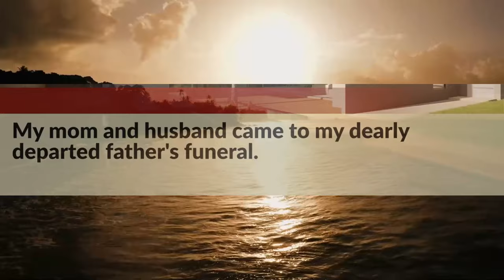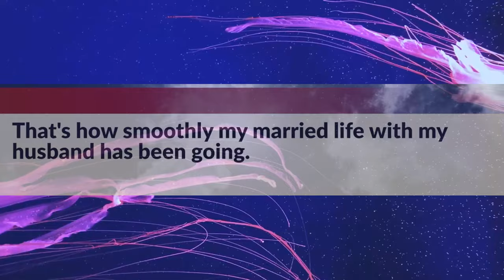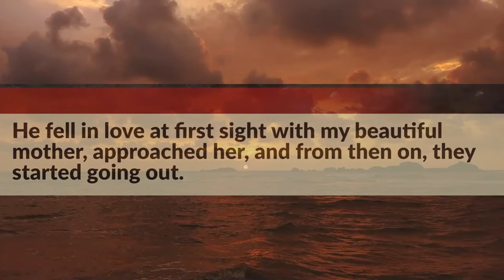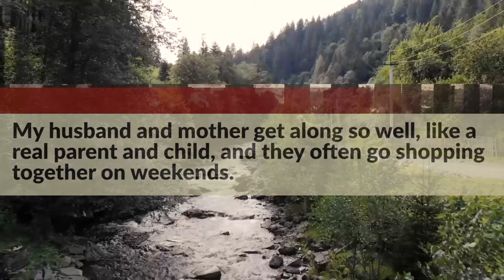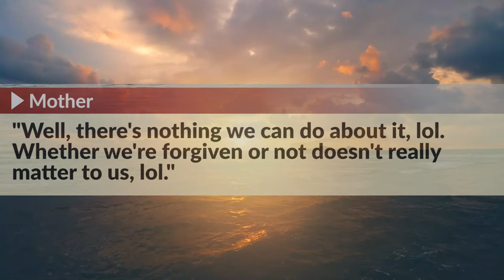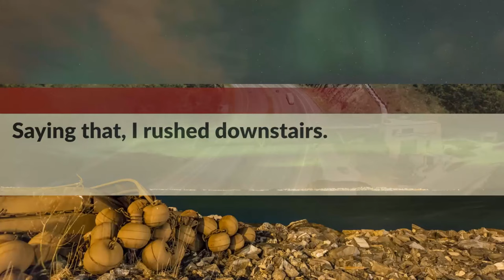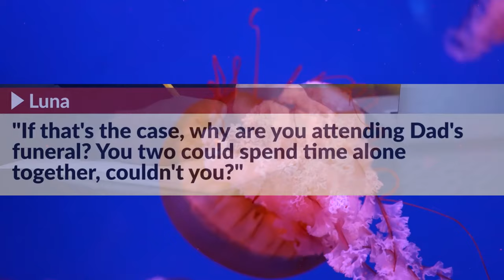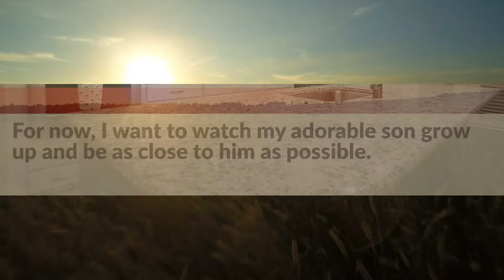My husband had an affair with my mom so we divorced. 3 years later, they show up at my dad's funeral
We present to you an exhilarating narrative revolving around our lead character's quest for retribution.

The central figure is deceived by her spouse, plagued by her mother-in-law, among other things. The issues that unfold are incredibly exasperating, but ultimately, they'll leave you feeling content and gratified with the vengeance enacted and a grand reversal of fortunes.

We're eagerly looking forward to your feedback and thoughts!

Thank you profoundly!